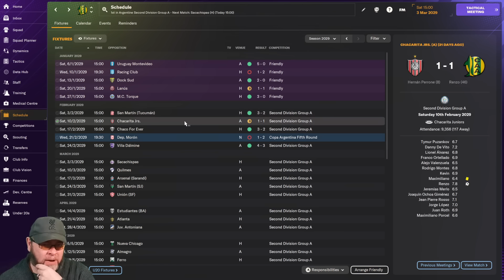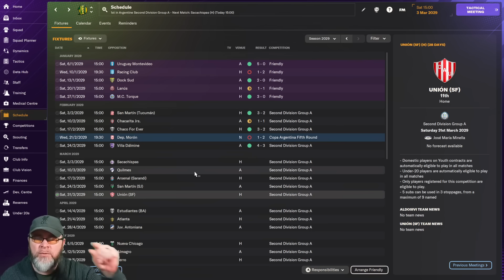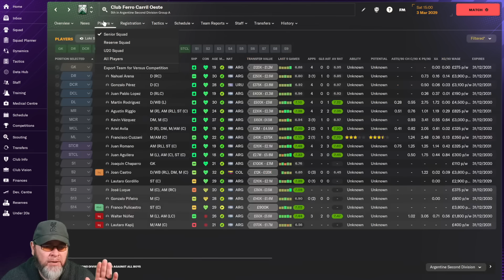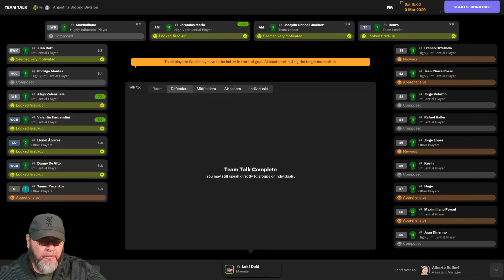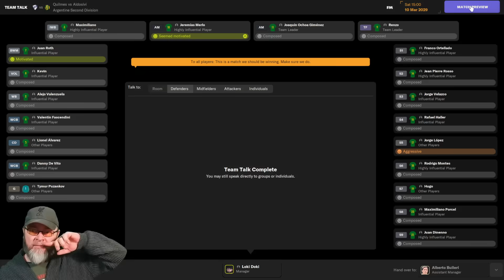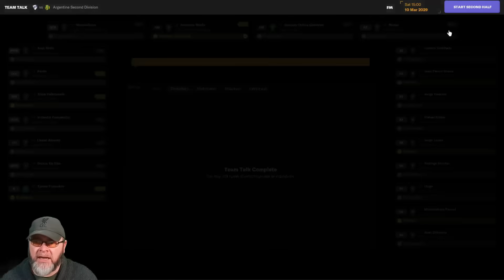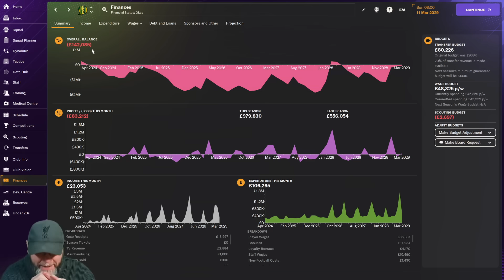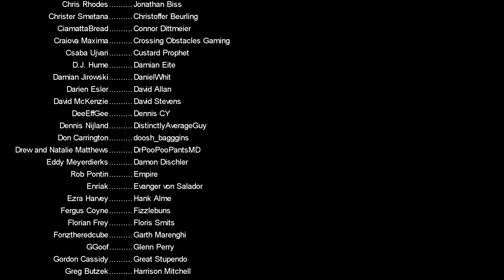So Many of the Goals! - The FM24 Journeyman - C3 EP22 - Aldosivi - Argentina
We sucked at Cardiff but redeemed ourselves in Turkey, Now it's time to take this FM24 Journeyman across the world, Welcome to Aldosivi in Argentina

PC Specs:
11GB ASUS ROG STRIX GEFORCE RTX 2080 Ti
4TB Samsung 860 EVO 2.5" SSD, SATA 6Gb/s
12TB SEAGATE BARRACUDA PRO 3.5", 7200 RPM
1st M.2 SSD Drive 512GB INTEL® 760p M.2 NVMe PCIe SSD